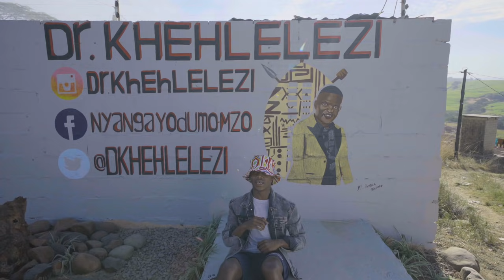Msaycho ft Dr Khehlelezi & Mampintsha: Dr Khehlelezi (Official Music Video)